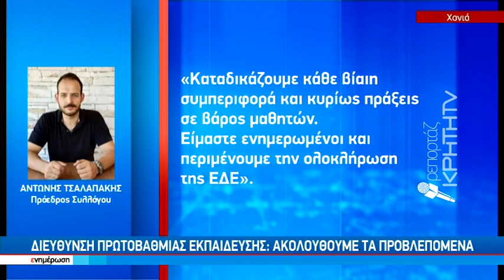Εκπαιδευτικός Δημοτικού Σχολείου, ξεσπούσε τα νεύρα του σε μαθητές